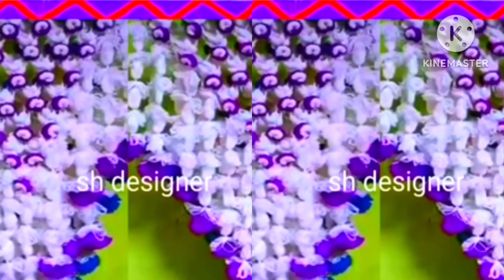Gate parda design||hand craft||weloon gate hanging||home decoration||lari design ...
toran patti#gate parda ki patti#lari ki patti#ghalar ki patti#gate parda design#weloon gate parda#toran ka design#crochet design#thalposh ka design#mehrab ka design#sohag lari ka design

1 gate parda design

2 toran ka new design
3 weloon gate parda design
4 crochet ka design
5 thalposh ka design
6 flower ka design
7 lari banaye
8 toran banana sikhe
9 gate parda banane ka trikha
10 handmade design

crochet toran,simple toran design,
 woolen craft ideas ,newgate parda design, new door design,
chandni toran banana sikhe,toran banane ka tariqa,
toran banana sikhe,ngate parda, gate kaise banane ka tariqa,gate ka parda kaise banaye,how to make gate ,hanginggate ,ka lari banana sikhen,gateparda design,gateparda ka design,gate parda banane ka tarika,latest gate , pardagate parda ka video,gate parda ka design dikhaye,parda banane ka design,dosuti parda ka design,dosuti parda banane ka design,gate banane ka tarika,gate banane ka tarika ,unkawoolen gate,parda, designdoor hanging crochet designswoolen toran designs of doorsnew toran designwoolen toran designs simplewoolen designcrochet door hanging patterncrochet door hanging tutorialwoolen toran designs in marathiwoolen toran designs in hindidoor hanginglokar toransimple torantoran design
crochet toransimple toran design

toran patti design banaye toran patti banane ka trikabeautiful gate parda designchandni design sohag lar

NCS MUSIC
Music Link

     _Thanks For Watchingn